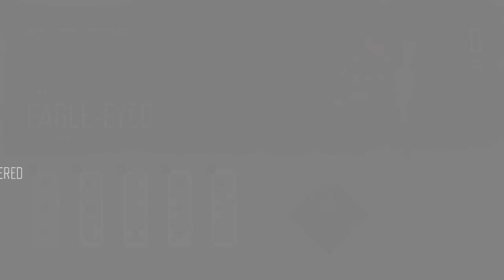Days Gone │ Part 40: Game Play │ Backlogged Games